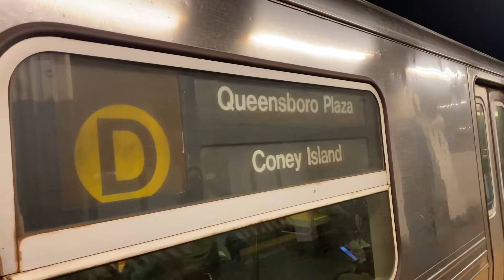R68 Yellow (D) Train Departs Times Square-42nd St